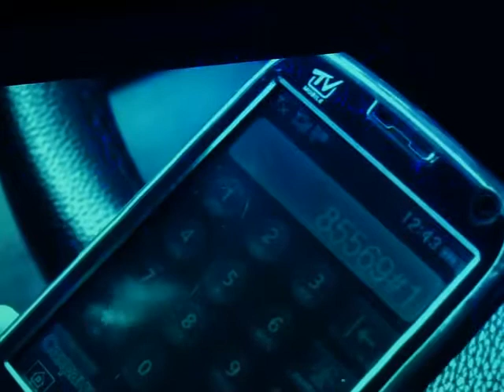дно просмотр в зале